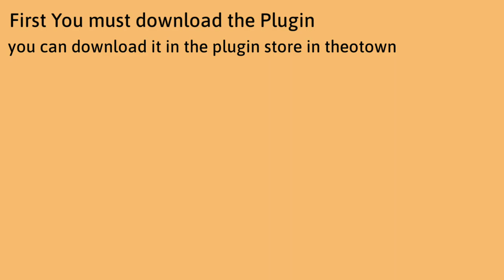Theotown | How to make Intersection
You can Download the plugin from plugin store in theotown.
Here the list:
- British Avenue
- One way Traffic light
- One way Street light
- More fences
- Indonesia Side Walk